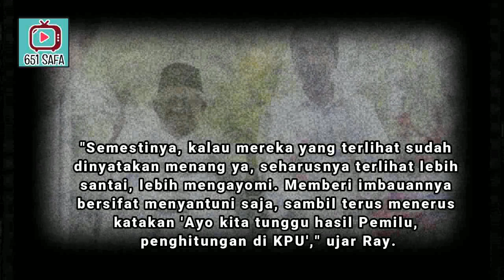LINGKAR MADANI : P3T4H4NA K3T4KUTAN T4NDA K4LAH ! 2019PRABOWOPRESIDEN !